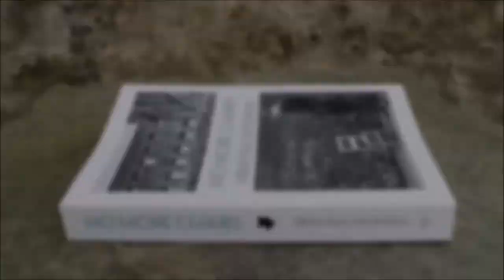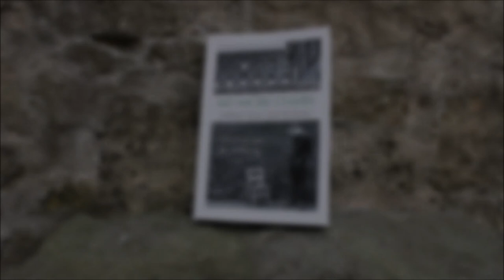Mike Whalley Black Paint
No More Chairs - A Monday Night Group Anthology
Available for Kindle